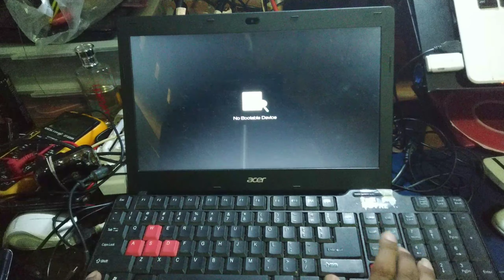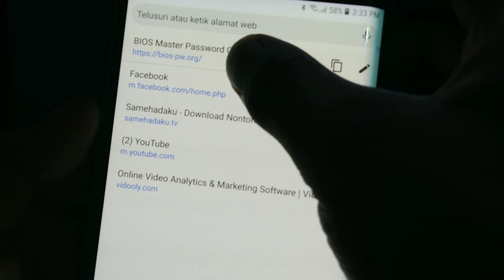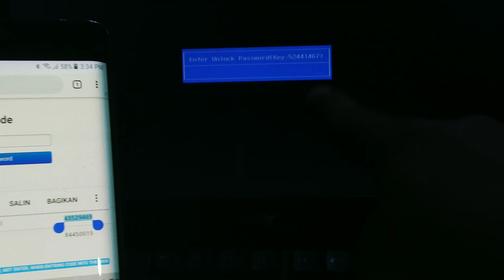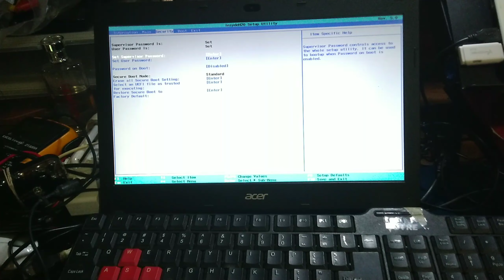Cara mengatasi laptop bios terkunci password - Please Input Password - enter current password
kasus seperti ini biasanya terjadi ketika membeli laptop bekas dan kurang teliti dalam hal tersebut... dan pada saat mau menginstal ulang atau untuk keperluan konfigurasi lainnya tidak bisa masuk ke pengaturan Bios..
untuk mengatasinya bisa menonton video berikut..